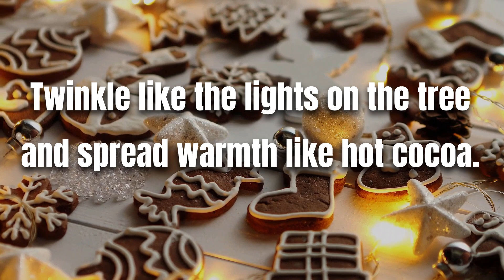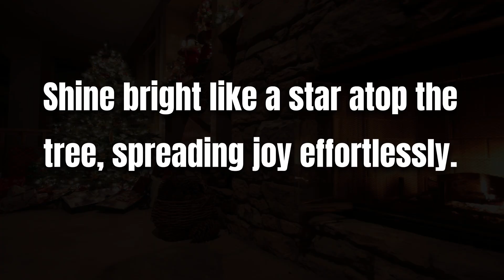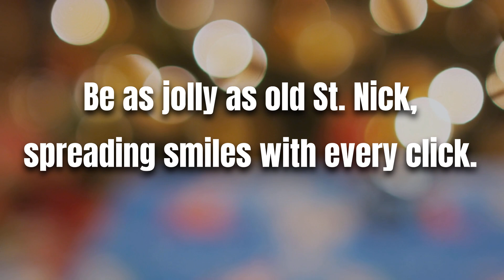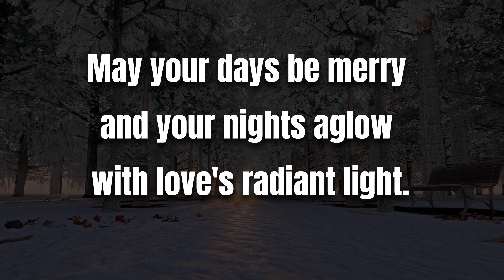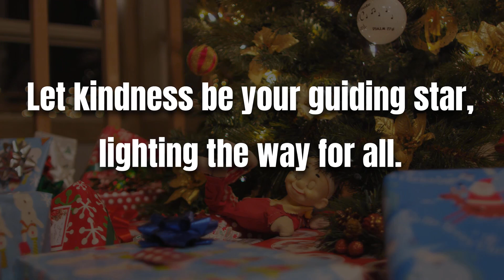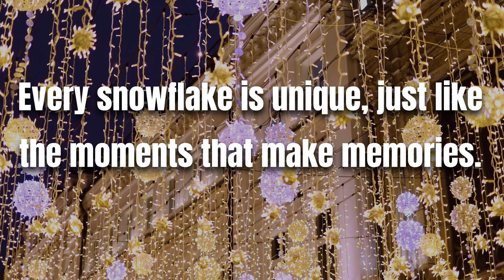✨Magical Christmas Quotes to Brighten Your Day🎅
🎅Enter a world of pure holiday enchantment with our 'Magical Christmas Quotes to Brighten Your Day' compilation. Feel the warmth of the season through heartfelt quotes that dance alongside cozy Christmas scenes and uplifting melodies. Let these quotes weave a spell of joy and inspiration, reminding you of the beauty in every snowflake and the magic within each twinkling light. ✨

⚡ So, what is The Quote Club?⚡

It’s your your go-to destination for uplifting motivational quotes and proverbs. Whether you need a boost during challenging times or simply want to start your day on a positive note, our carefully curated collection of quotes will ignite your spirits and provide you with the wisdom you need.

🥾Want to go for the extra mile?
🔍Looking for more in-depth information on topics such as personal development and spirituality? See further here below

We tend to make living a successful life more complicated than it needs to be. It’s human nature to want to over complicate even the simplest concepts, because we can’t seem to get how something could be that simple. With these personal development eBooks, you can realise your capabilities, unleash your potential, and achieve your goals

🎥The movie "Infinite Potential – The Life & Ideas of David Bohm" has been seen by millions of people worldwide but to date there has been no in-depth discussion surrounding this longer version of the film – the Director’s Cut! This version of the film takes a deep dive into the philosophical implications of consciousness in quantum physics and reveals to us the profound interconnectedness of science and spirituality.